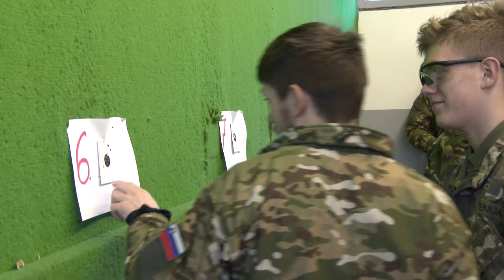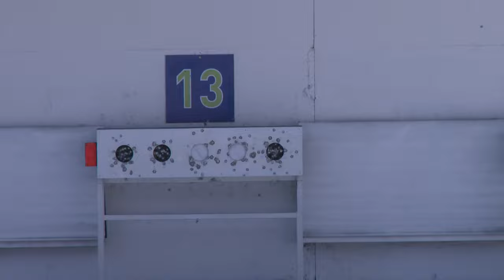Zimski tabor MORS in mladi 2023 - 1. del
DIJAKINJE IN DIJAKI!
Vas zanima vojaško življenje in osnovne vsebine vojaških veščin v zimskih razmerah? Želite spoznati opremo in oborožitev, ki ju uporablja slovenski vojak? Če se želite seznaniti z vrednotami, ki jih prinaša vojaško življenje, spoznati nove prijatelje, preživeti nekaj dni v naravi ter nadgraditi vaše vedenje o preživetju v naravi v zimskih razmerah ali z zimskimi aktivnostmi izboljšati telesno pripravljenost, potem je brezplačni zimski tabor “MORS in MLADI” prava priložnost za vas.